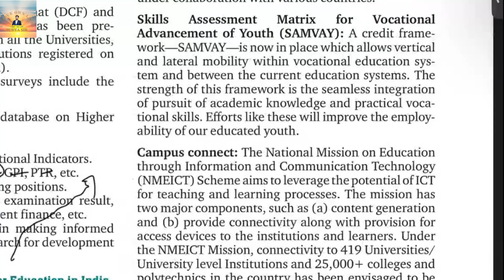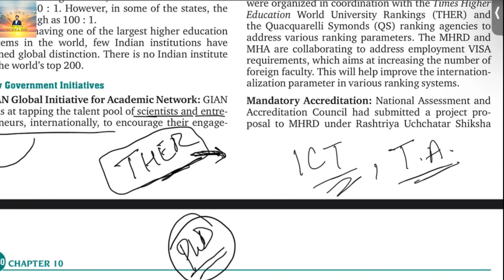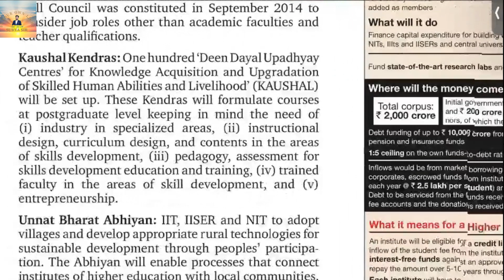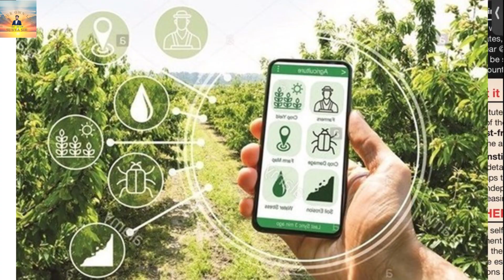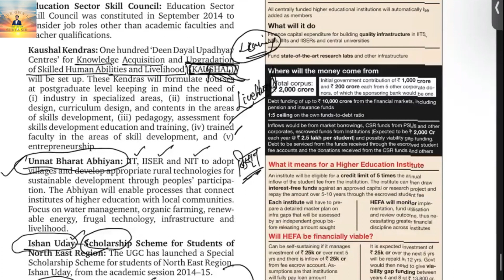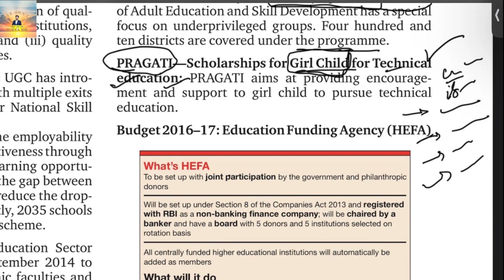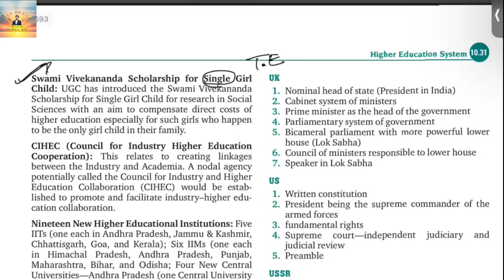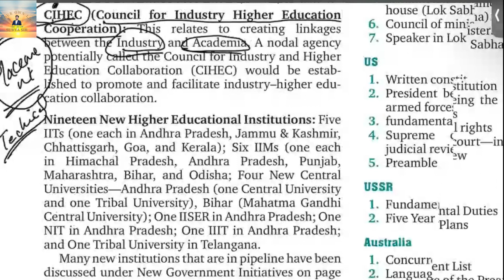Various Schemes of Govt in Higher Education- Gian, Ishan Uday, Kaushal Vikas,etc.| Ugc Net Surya Sir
Unit 10- Higher Education of Ugc Net exam. Very important topic!
All full forms are important.

Ugc net full revision video
Net exam preparation

𝐍𝐄𝐓 𝐉𝐑𝐅 𝐰𝐢𝐭𝐡 𝐒𝐮𝐫𝐲𝐚 𝐒𝐢𝐫 🤩

𝐉𝐨𝐢𝐧 𝐭𝐡𝐞 𝐁𝐞𝐬𝐭 𝐂𝐨𝐚𝐜𝐡𝐢𝐧𝐠 𝐟𝐨𝐫 𝐍𝐄𝐓 𝐉𝐑𝐅 𝐞𝐱𝐚𝐦 𝐭𝐨𝐝𝐚𝐲👌🏽

✬ Hon'ble Surya Sir has qualified NET JRF in three different subjects which makes him different from others. He qualified all three exams in his very first attempts.

He is also unique in the sense that he did so before completing his masters in the respective subjects. His intelligence and quick connection building teaching style will mesmerize you.

He got 99.9 percentile in Paper-1  which clearly shows his expertise over the general paper.

Surya Sir has already qualified a number of Govt. exams including CTET, HTET, NDA, AFCAT, ACIO, etc. He has been a 𝐔𝐏𝐒𝐂 aspirant himself and then a mentor for the UPSC students since last 5 years.

He is guiding students for NET JRF since 2018 when he qualified for JRF & Assistant Professor in 𝐘𝐨𝐠𝐚 and secured an All India 2nd Rank.

After Yoga, he cracked the exam in 𝐓𝐨𝐮𝐫𝐢𝐬𝐦 𝐀𝐝𝐦𝐢𝐧𝐢𝐬𝐭𝐫𝐚𝐭𝐢𝐨𝐧 𝐚𝐧𝐝 𝐌𝐚𝐧𝐚𝐠𝐞𝐦𝐞𝐧𝐭 and subsequently in 𝐒𝐨𝐜𝐢𝐨𝐥𝐨𝐠𝐲 as well.

𝐹🌸𝓇 𝓊𝓈, 𝓎❤𝓊𝓇 𝒮𝑒𝓁𝑒𝒸𝓉𝒾💞𝓃 𝒾𝓈 𝓂💞𝓇𝑒 𝒾𝓂𝓅🍪𝓇𝓉𝒶𝓃𝓉 𝓉𝒽𝒶𝓃 𝒶𝓃𝓎𝓉𝒽𝒾𝓃𝑔 𝑒𝓁𝓈𝑒.

✬ We provide the best NET JRF coaching by giving you the right guidance as Surya Sir has mastery over the exam pattern and the type of questions that are certain to be asked in the UGC NET exam.

✬ Surya Sir, who is amazing in his teaching style and subject knowledge, will personally take the classes and guide you throughout your preparation journey. He will let you know all the tricks and techniques which will become your master keys to unlock the success in NET JRF exam.

✬ We just believe in providing quality education, best study material and perfect guidance which will ensure your selection.

✬ And the best part is, you do not need to look for any other sources. We will provide you everything you need to crack the exam.

★Live classes

★Complete Syllabus

★24*7 Assistance

★Motivational sessions

★Short and crispy study material

★Free Motivational sessions